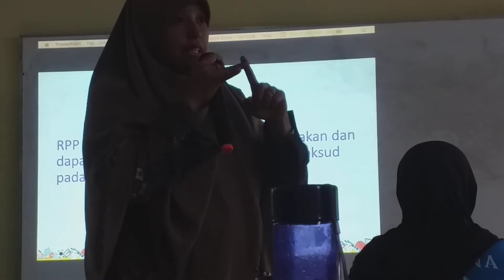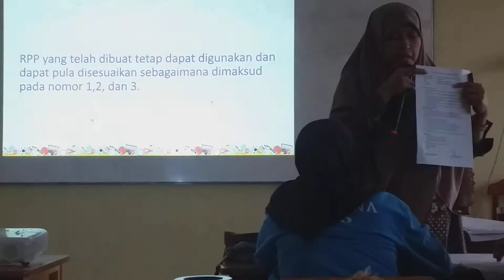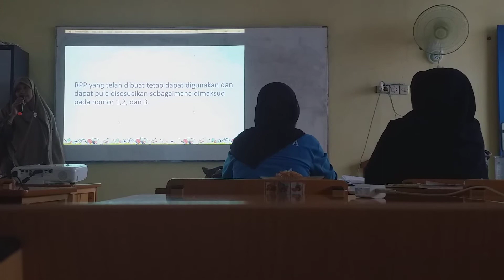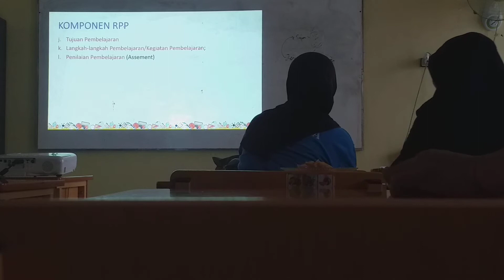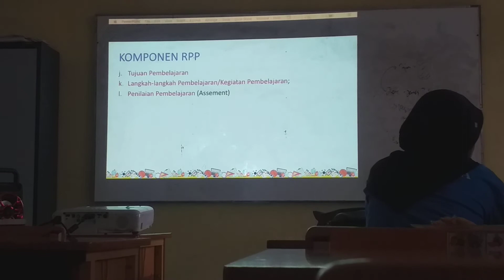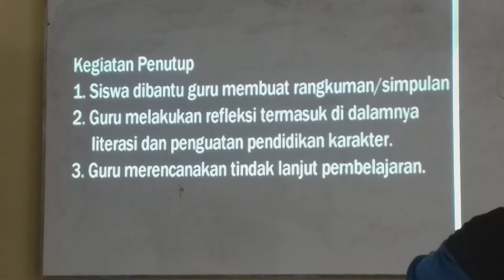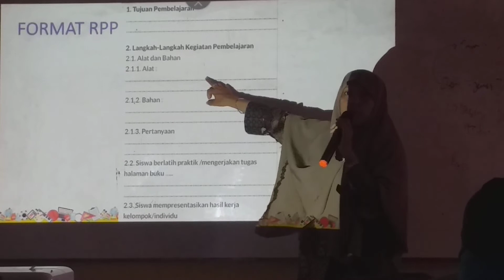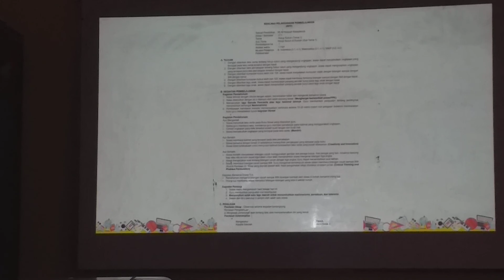Rpp satu halaman